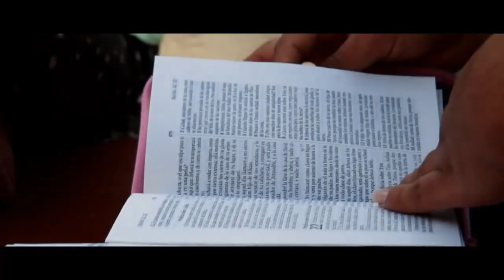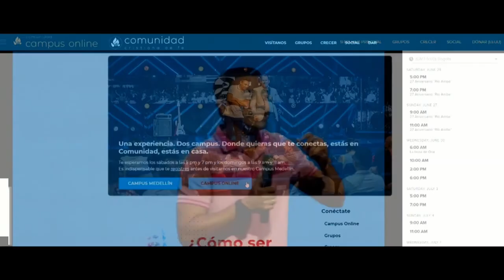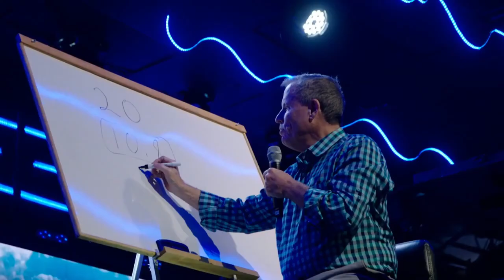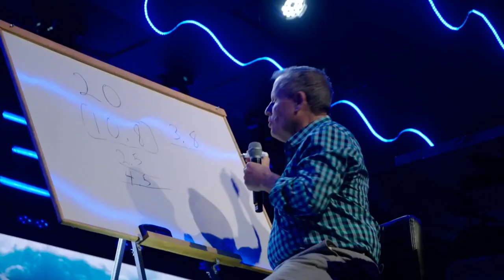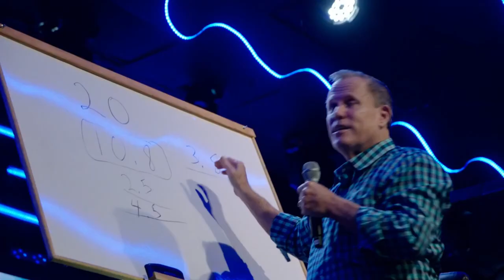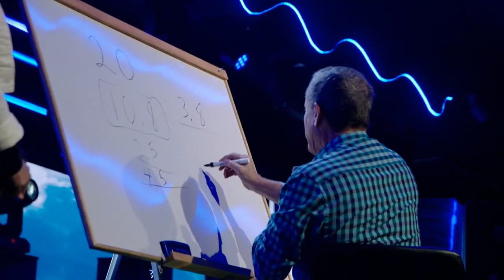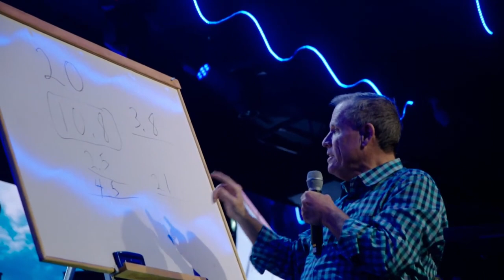Centro de Milagros | Andrés y Kathy McMillan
Dios ha puesto en nuestras manos una decisión que requiere mucha fe y obras. Nosotros hacemos lo posible y Dios hace lo imposible.

DONACIONES PRO CENTRO DE MILAGROS

Iglesia comunidad cristiana de fe y viento fresco

Bancolombia - cuenta de ahorros
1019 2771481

Para giros desde el exterior:  (Junto al soporte del giro, se debe enviar una carta en hoja membreteada, donde se informe quien envía el giro, identificación en el exterior, origen de los recursos – actividad económica, valor del giro, y los datos de la iglesia como beneficiaria de una donación)
Código Swift:   CAFECOBB
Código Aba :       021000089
Banco Beneficiario:       BANCO DAVIVIENDA
Número de cuenta en Banco Davivienda:   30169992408
Nombre completo del beneficiario: IGLESIA COMUNIDAD CRISTIANA DE FE Y VIENTO FRESCO
Dirección y teléfono del beneficiario en Colombia: CARRERA 44 A No. 31 - 250